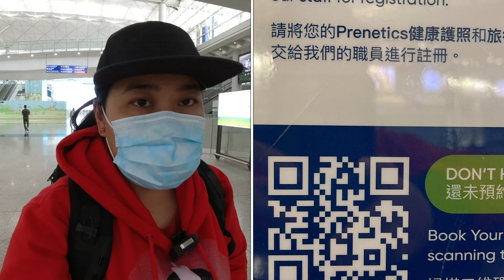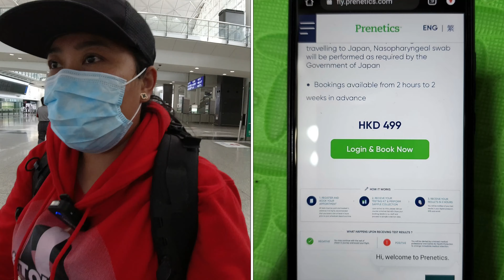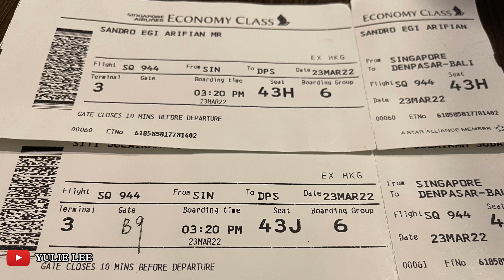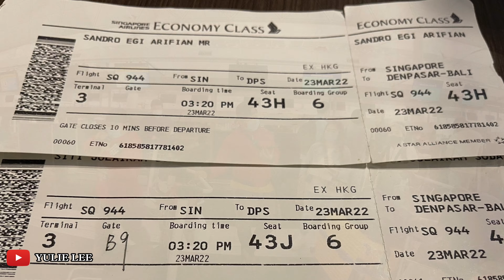Bye Bye Hong Kong, See You Next Time || Drama Pulang Kampung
Hari ini tgl 22 Maret saya dan suami jadwal penerbangan pulang ke indonesia pesan ticket dapatnya Singapore Airline tengan tujuan Hong Kong Denpasar Bali dan transit 1 malam di Singapore, Alhaldulillah walaupun perjalanan penuh drama yang mendramarisir dari asilo tes par yang ssh exo, gagal gerbant karman tidak ada booking hotel dan harus mengencel bahkan mengundur ticket , menurut saya ini adalah pengalaman yang luar biasa pilunya, hari ini masih ada 4 teman kita yg terbang tujuan Surabaya akhirnya gagal terbang karena tidak ada pembookingan hotel.